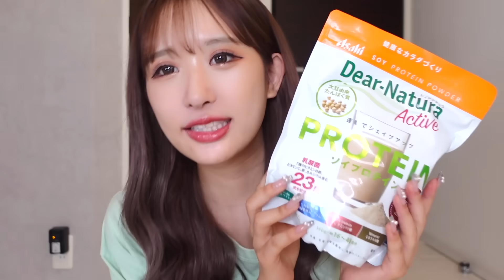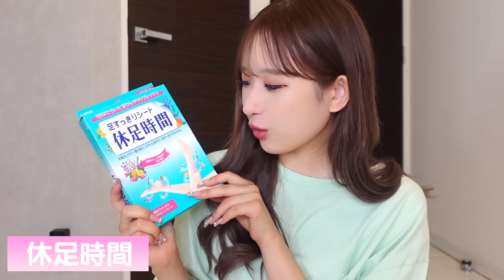【ドンキ購入品】美容＆ダイエット商品4万円分爆買いしたから紹介するよ♡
アパレルブランド👚 Cheri mi〜シェリミー〜